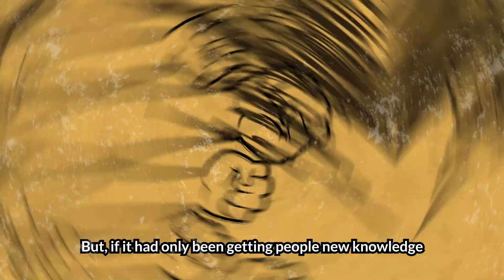Ash-Lee Woodard Henderson quote from ElectionDefenders 2022 Kick-off